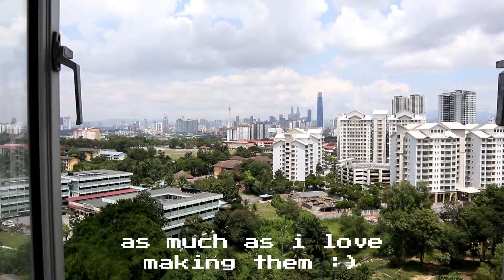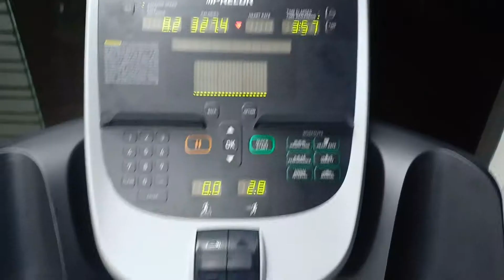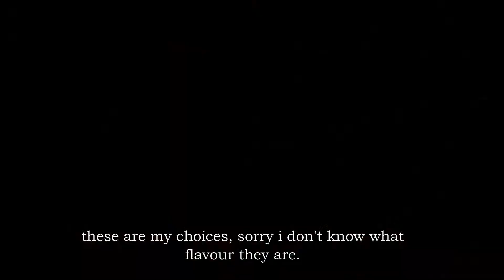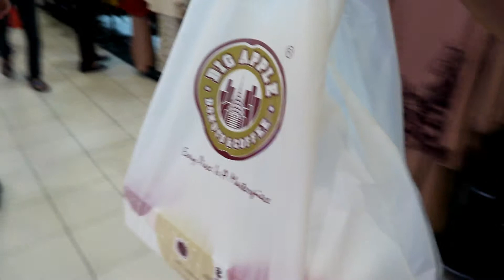Eng ] Weekend Vlog // End of Lunar New Year 2019 🍀 vlog w/ nic.chy 🍀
Chinese New Year 2019 is coming to an end :)
wish you all the best of luck, full of happiness and healthy in the year of pig 🐷

and sorry for my poor video quality, audio quality and broken english. I'm trying my best to improve them in every video :)

Pancake Batter Recipe :
70g cake flour
1tsp salt
120ml cold water